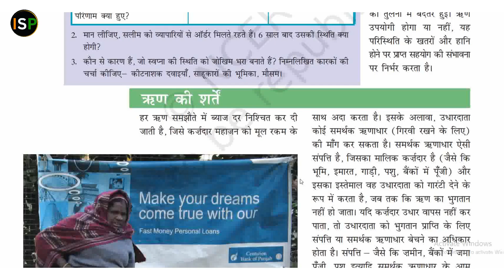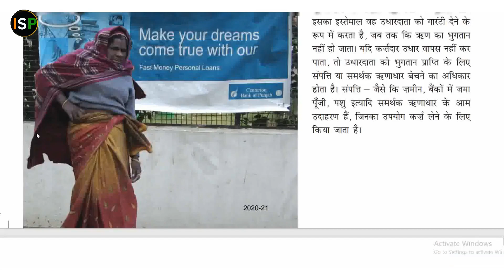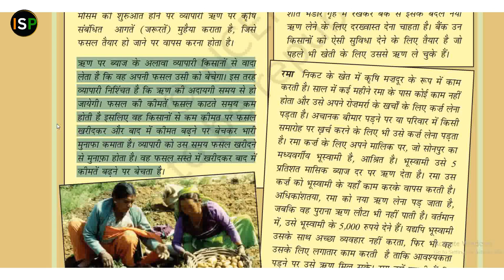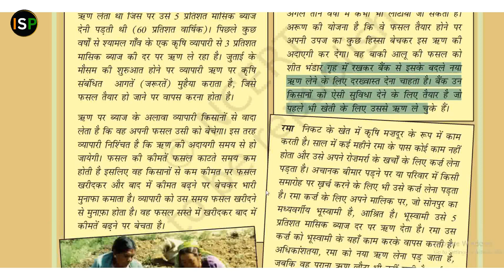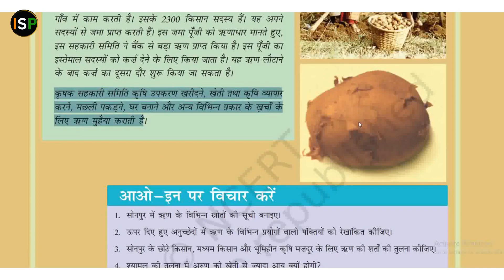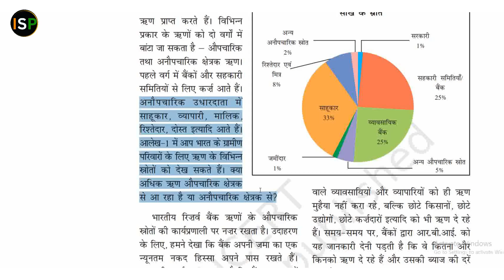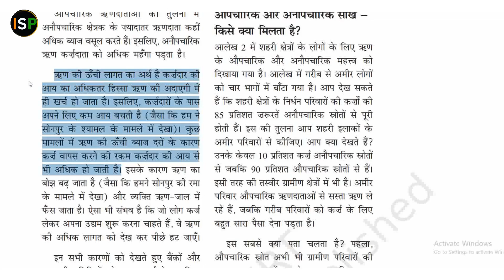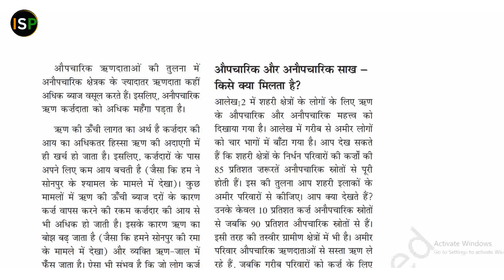मुद्रा और साख || भाग- 3 || पाठ- 3 NCERT Class- 10 ||📘 आर्थिक विकाश की समझ 📚📚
Currency and Credit || Part- 3 || Lesson- 3 NCERT Class- 10 ||📘 Understanding Economic Development 📚📚

📘📕 मुद्रा और साख || Currency and Credit || अध्याय- 3 || ( कक्षा - 10 )
मुद्रा और साख, NCERT CLASS- 10TH, Currency and Credit

By_Harshwardhan